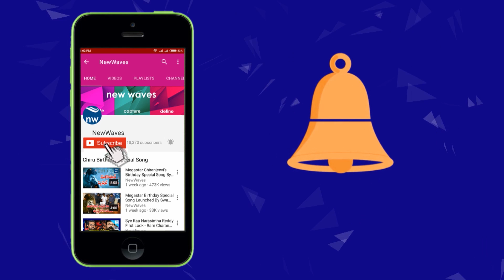KTR Speech TRS Party Cadre Meeting Nalgonda | Telangana | New Waves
Latest Telangana News KTR Speech TRS Party Cadre Meeting Nalgonda